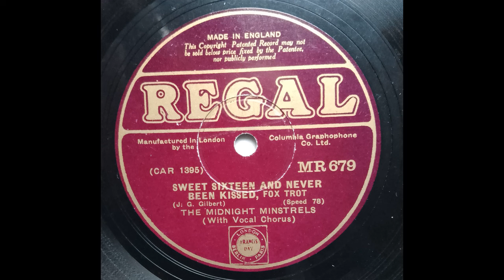The Midnight Minstrels (Debroy Somers) "Sweet 16 and never been kissed" recorded 5th September 1932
Debroy Somers band as The Midnight Minstrels play "Sweet sixteen and never been kissed", with vocal by Dan Donovan. Somers' band was not noted for playing 'hot' dance numbers, but this performance gets hotter and hotter with 4 or 5 short solos in the second half. Maybe Debroy Somers felt he could alter his normal style slightly as this was to be released anonymously as 'The Midnight Minstrels'. It's a cracking performance played at a fast tempo, and has not previously been made available on You Tube.